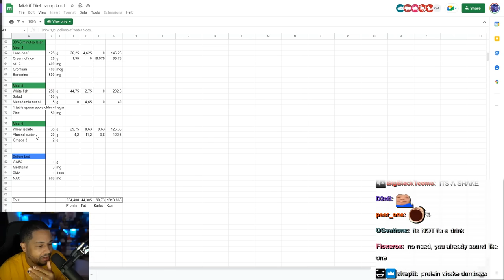Lazy streamers forced to work out by professional bodybuilder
Bodybuilder Knut brings all of us to the gym with him for "Camp Knut"

(not Tuesdays)

78630 Cedar Park
Texas, USA

▶ Edited by: Nabalint
▶ Thumbnail: Topkek